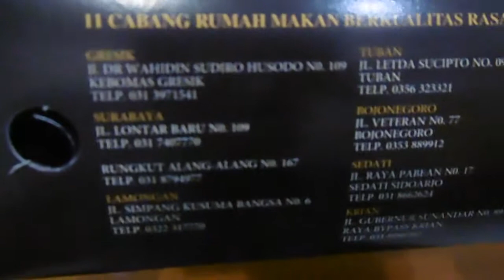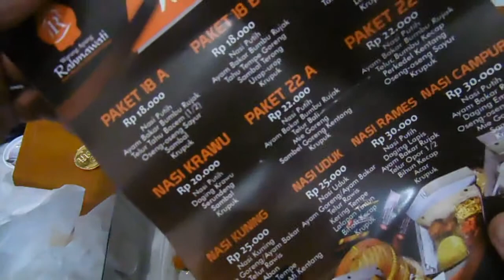BUKA NASI KOTAK RAHMAWATI | KUlINER SURABAYA